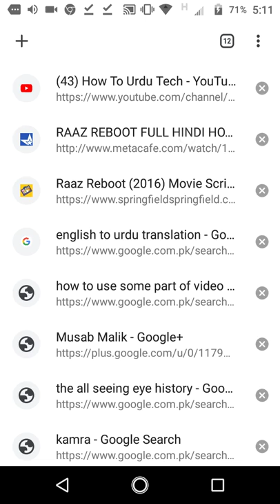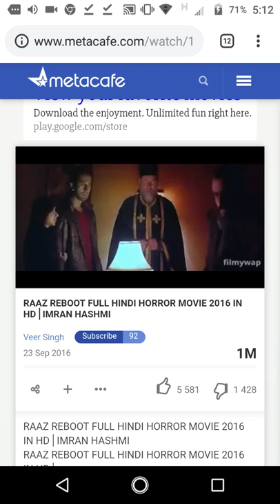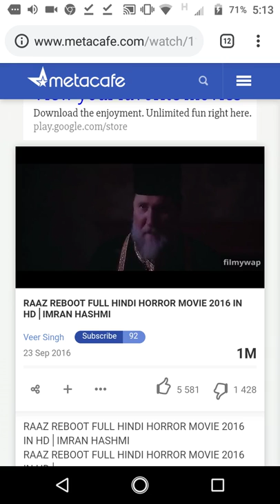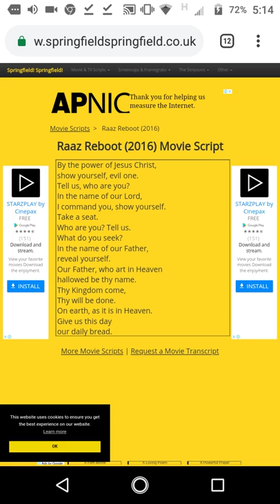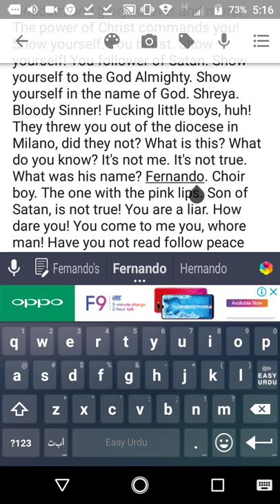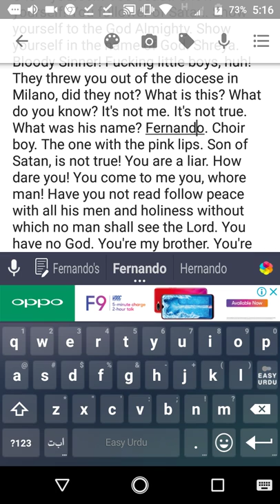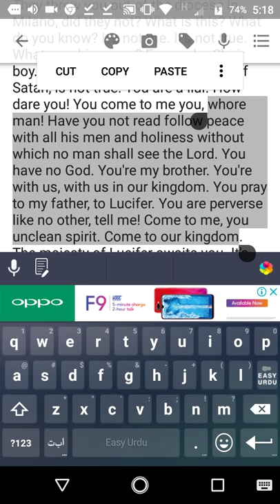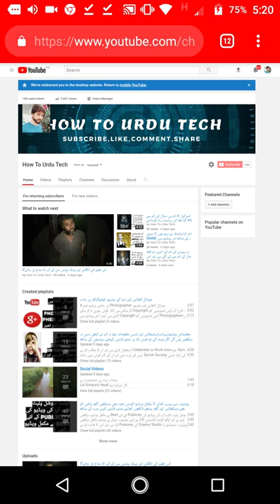Satan mentioned as true god in this scene of Bollywood movie Raaz Reboot In Urdu/In Hindi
We're here to reveal:
Untold Stories
Hidden Facts
About arrival of Dajjal(Antichrist)
What's happening around the world for his arrival
Prophecies and there completion and much more.

We just and must need your support.

Here's some steps to follow for Our
Support.

2.Share (This step is your main and elite support for us) on Facebook+Groups,WhatsApp+Groups,Pinterest+Boards

3.Like Videos (if you want to be)

4.Comment Us (If you have any problem with our contents Feel Free to discuss with us )

Playlist Of Informative Videos
معلوماتی ویڈیوز،پراسرار،شیطانی اور ایسی معلومات جو نہ آپ نے کبھی سنی نہ دیکھیں ہوں گی اگر پسند آئے تو فیس بک پہ شئیر لازمی کیجئے دوستوں کے ساتھ

Playlist Of YouTube Earning Course:(Complete)
یوٹیوب سے پیسے کمانے کا مکمل ویڈیو کورس۔خود بھی سیکھیں گھر والوں کو بھی سیکھائیں اور گھر بیٹھے لاکھوں کمائیں۔شئیر لازمی کریں سب کے ساتھ

پیج کو لائک ضرور کرنا ہے۔

میرا Whatsapp Number کوئی بھی مسئلہ ہو میری ویڈیوز کے لئے تو بات کر سکتے ہیں۔

Mysterious Universe Urdu, Satanism in bollywood In urdu, Satanic scenes in Bollywood movies, In urdu, in hindi, raaz reboot sign of Satanism, illuminati expose in bollywood, celebrities used sign of Satanism, Salute to devil in urdu, salute to dajjal in urdu, Raaz reboot,raaz movie,raaz film